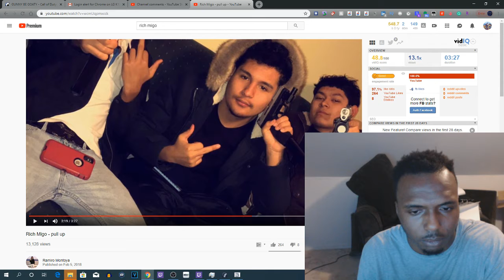Rich migo - pull up Reaction (sponsored)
equipment use in this video :

8gigs of ram
gpu gtx 750ti
1tb harddrive
500 gb hard drive
2ms 24''inch monitor benq